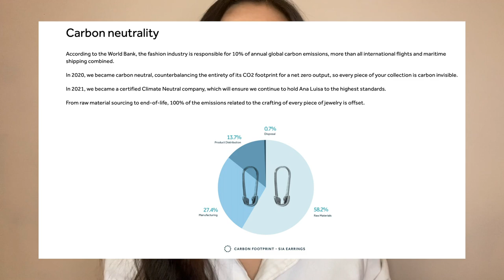Styling with Ana Luisa ❤ | honest jewelry review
SOCIAL BUDDIES? ⇢

JOENKIM

JOENK20

FTC: This video is not sponsoredㅡ the jewelry pieces were gifted to me from Ana Luisa.